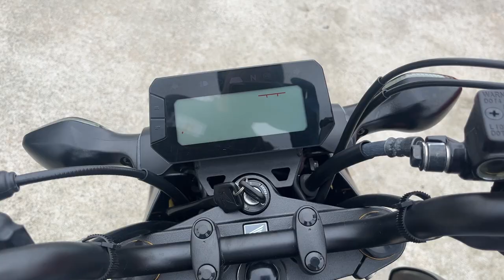グロム 2024年 新車 バイクショップ名:エナジーモータースタイル 伊丹市本店